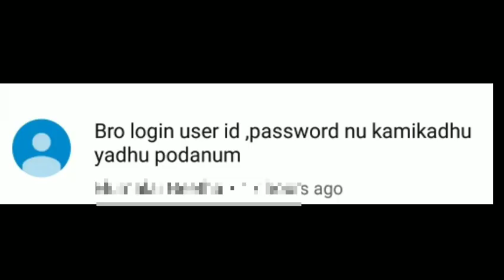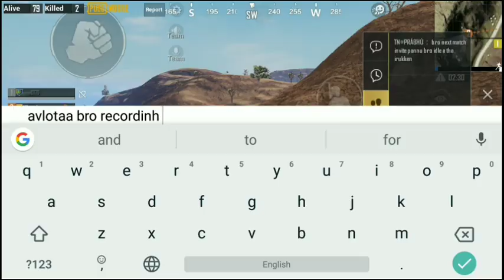KILL AN ENEMY FROM 300M AWAY ONCE PUBG MOBILE TAMIL ADDED KONJAM MEMES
how to kill an enemy from 300 m meter away?

kill an enemy for 300 m away once

pubg season 5 royal pass missions

pubg season 5 elite pass

longest kill in pubg mobile

300 m kill pubg mobile

Engayo poiteenga makkale..enagayo poiteenga..

Hope u likes this video...
If u have any doubts..
Ask me in the comment section...
Cya...

if you are owner of any contents

legal to use 30 secs of clip